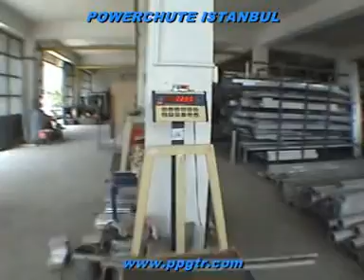POWERCHUTE ISTANBUL 6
POWERCHUTE